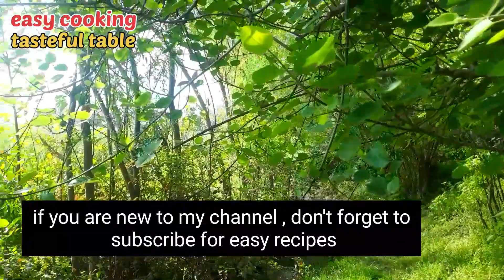Village Afghanistan | Morning Breakfast | tandoori naan recipe | egg recipe | Village Life Vlog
morning breakfast in village | egg recipes | tandoori naan recipe | naan recipe | tandoori naan without tandoor | breakfast egg recipe | shakshuka recipe | village breakfast

| ramzan special recipe | ramadan recipe